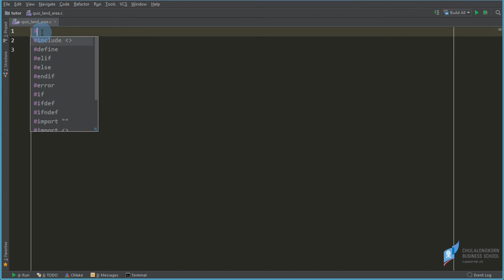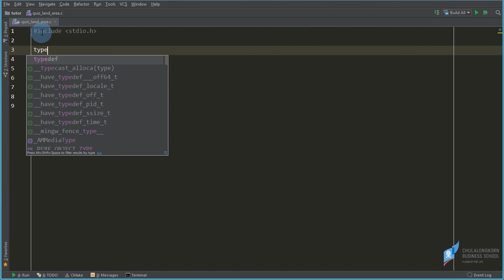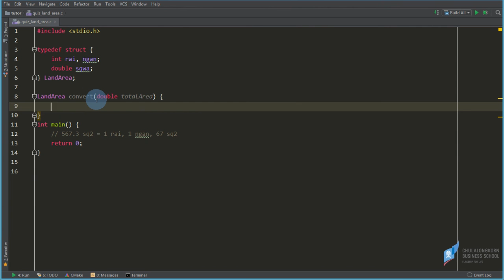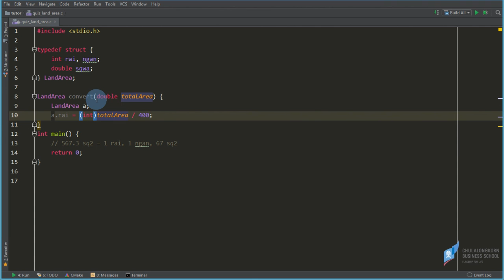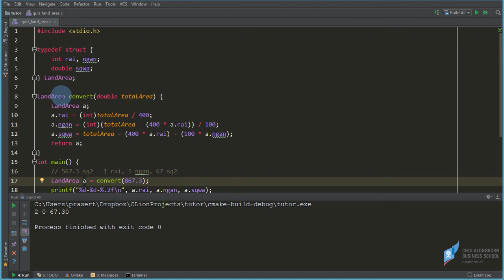สอนภาษาซี C: แปลงพื้นที่ตารางวาให้เป็น ไร่-งาน-ตารางวา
ดาวน์โหลดไฟล์ตัวอย่างได้ที่